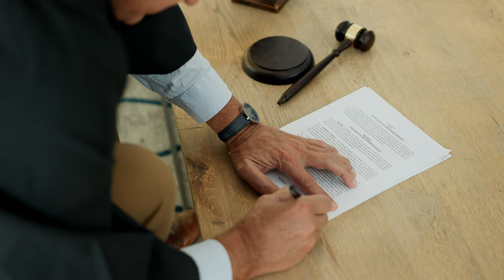Suing for Sustainability: Client Earth's Battle for a Greener World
Embark on a journey with Howard Covington, the visionary leader of Client Earth, an organization with Earth as its client. In this episode, explore Howard's fearless approach, suing governments like Poland and the UK for flouting their environmental laws. Uncover the powerful impact that Client Earth had on China, advising them not to build power plants outside their borders for the Belt and Road Initiative.

Delve into Howard's insights as he shares the upcoming environmental challenges, focusing on the future of food and the revolutionary concept of meat production in a bioreactor. Join us on Harvest Series for a captivating exploration of environmental advocacy, legal battles, and the transformative path toward a sustainable future.